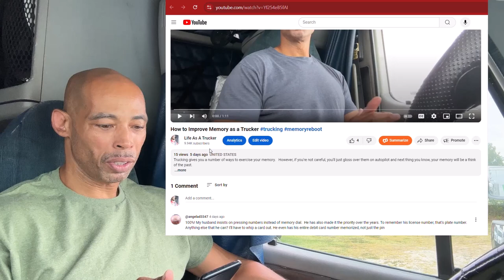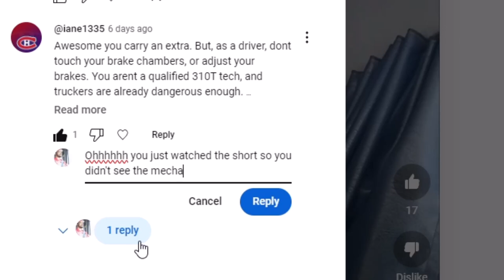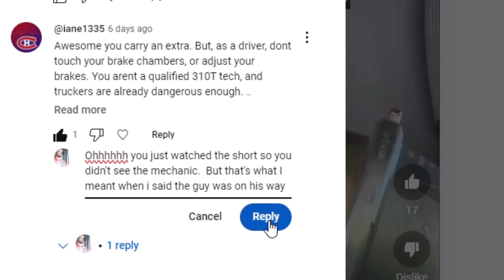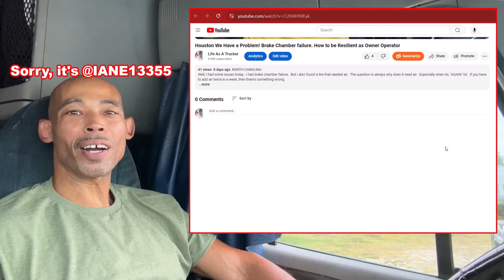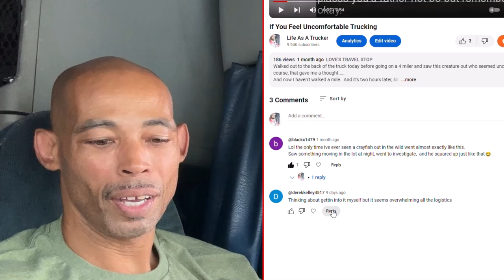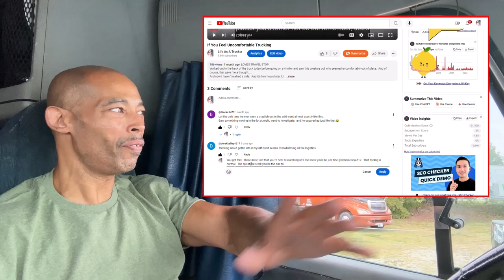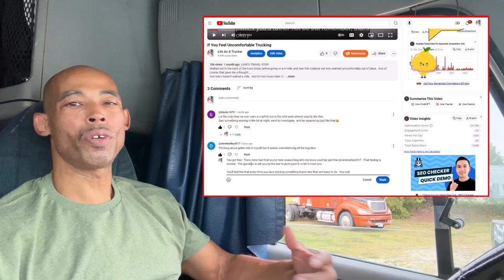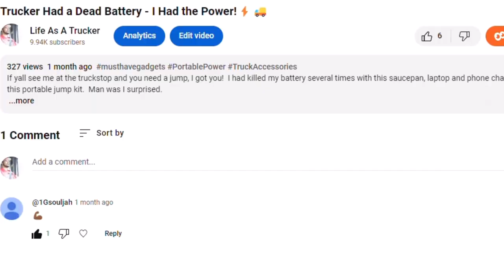Responding to Comments - Stop Giving Dangerous Advice He Says! Whaaaaaat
Decided to make a short video to respond to some comments that I hadn't responded to.  Since it took me so long to respond to some of them.  Thank yall from coming through and leaving your mark.  Apologies for taking so long to get to a response!

Want to learn about life as a trucker on your own go

Thanks!